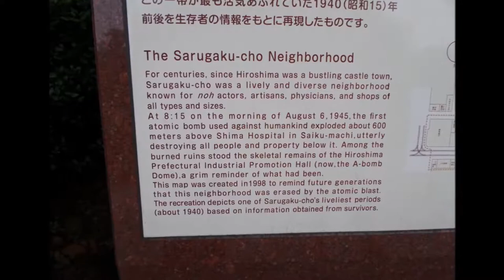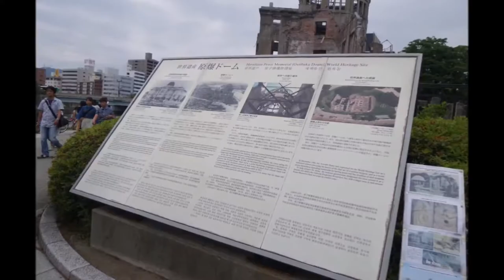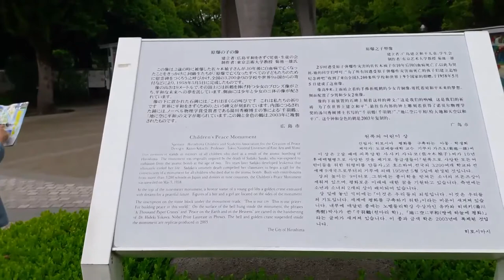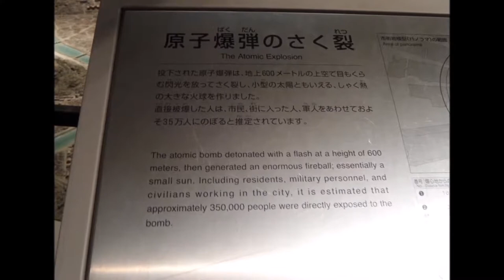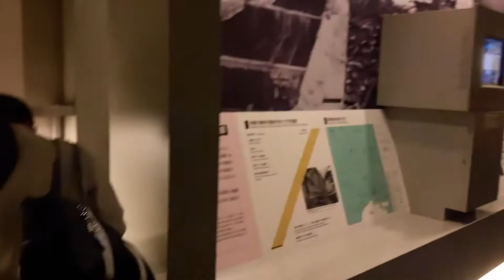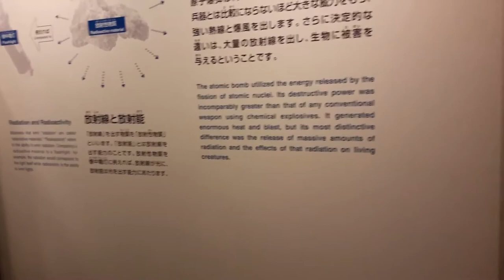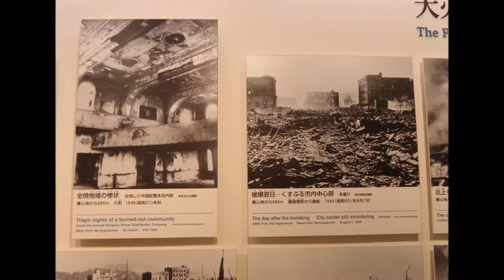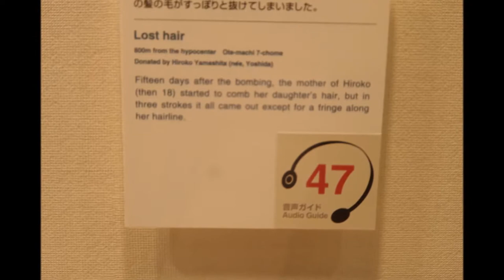Asia | Japan | Hiroshima, Atomic Bomb Dome and Peace Memorial Museum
The Hiroshima Peace Memorial (Genbaku Dome) was the only structure left standing in the area where the first atomic bomb exploded on 6 August 1945. Through the efforts of many people, including those of the city of Hiroshima, it has been preserved in the same state as immediately after the bombing. Not only is it a stark and powerful symbol of the most destructive force ever created by humankind; it also expresses the hope for world peace and the ultimate elimination of all nuclear weapons.